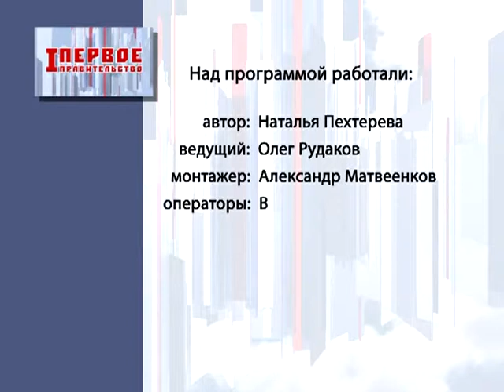Первое Правительство 20.09.2014